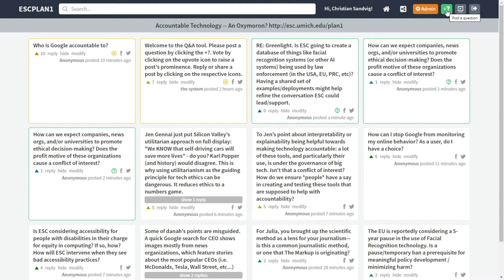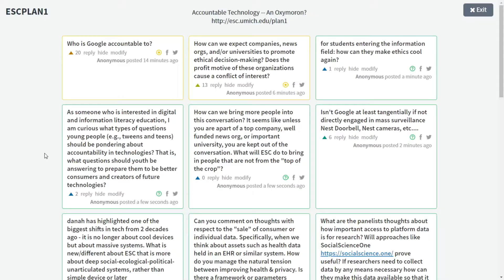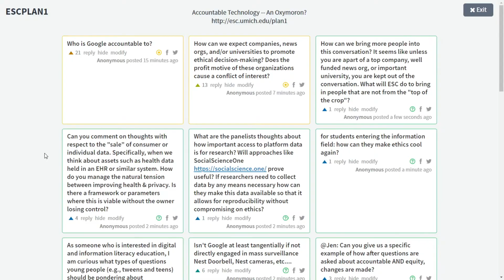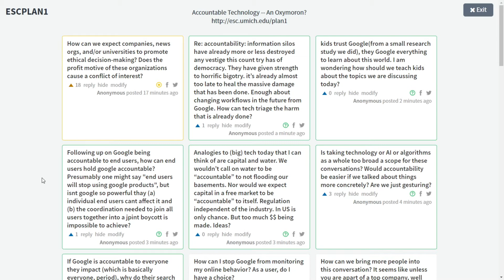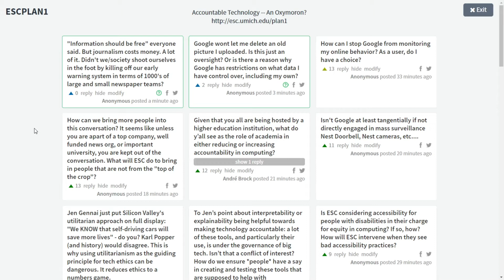Accountable Technology: An Oxymoron?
A panel held January 24, 2020 at the ESC Center. As this is a recording the link to submit questions will no longer work. For more information about the ESC Center,

PANELISTS:

Julia Angwin, The Markup
danah boyd, Data & Society
Marc DaCosta, Enigma
Jen Gennai, Google
Christian Sandvig, University of Michigan (moderator)